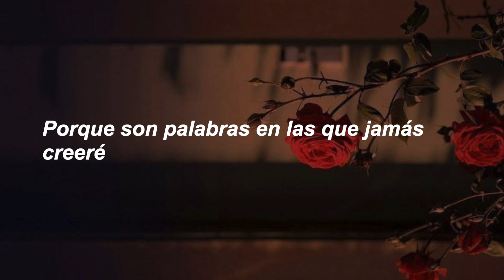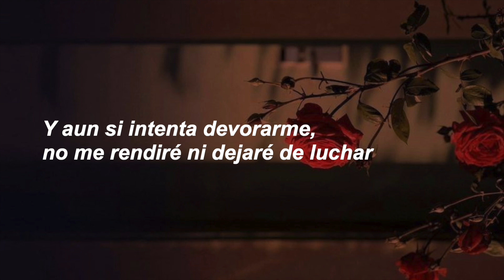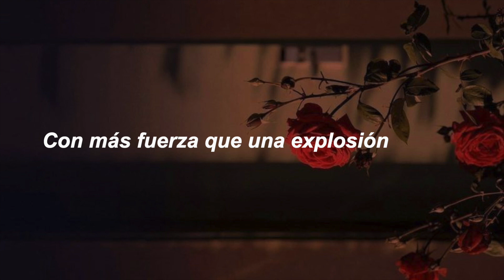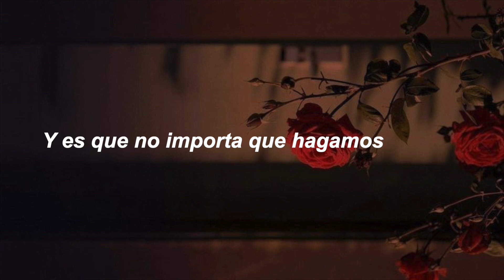BTS (방탄소년단) - Louder Than Bombs - [Sub Español]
Canción:    Louder than bombs
Artista:       BTS
Álbum:       MAP OF THE SOUL : 7                   Big Hit Entertainment Co.